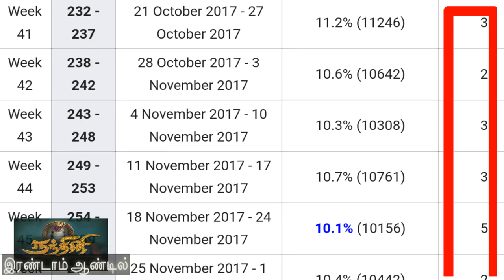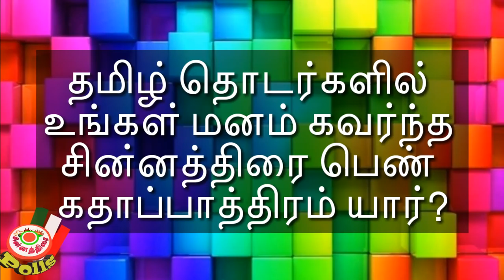Nandhini - review 2017 || 1 year anniversary | Nandhini serial enters second year || Rewind 2017 #1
Nandhini serial completed its first year on 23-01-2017 and we wish the team to give us more visual treat.

" Chinnathirai (Tamil : சின்னத்திரை) " is a new YouTube channel for Tamil TV channels. We will update all  new updates about the upcoming channels, programs, series and celebrities.

Sent your valuable suggestions and queries to our Email.